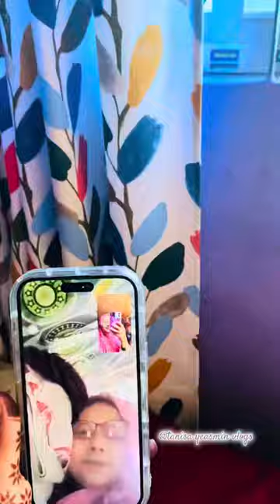Khub pochonder dress er shoot sesh korei Saradin onk kaj korlam